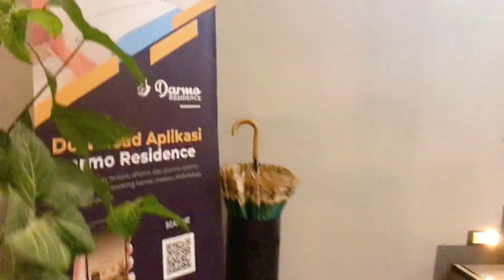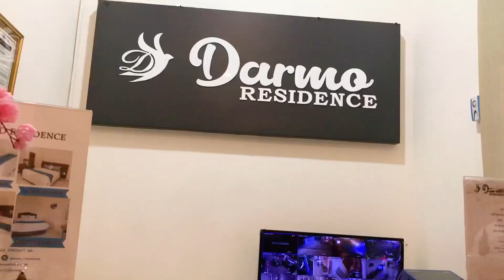Hotel 300rban udah nyaman - Darmo Residence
Happy watching :)

Halo, kali ini aku nyobain penginapan murah di Bandung cocok untuk kalian yang lagi liburan ke Bandung bingung mau ngineo dimana.
Darmo Residence
Harga : 373rb - Traveloka